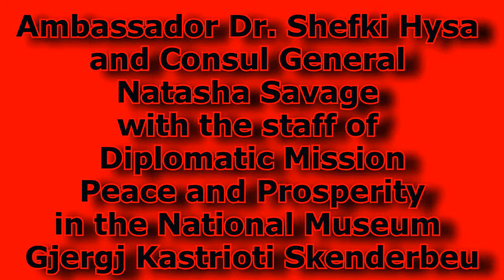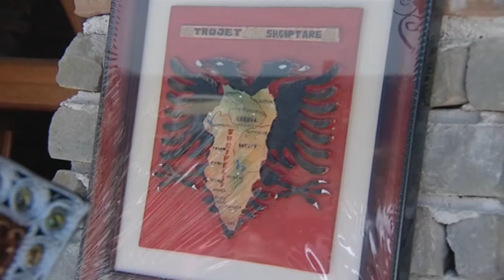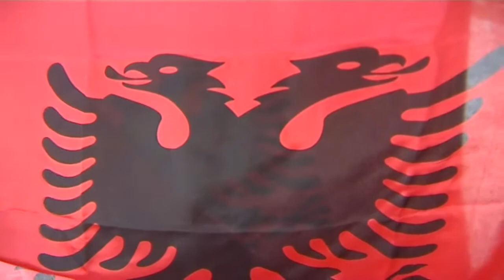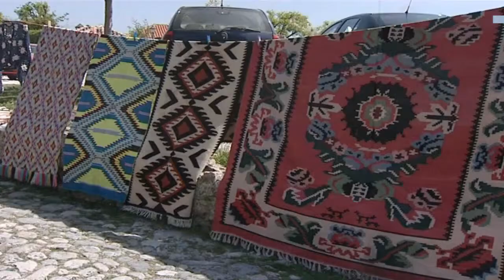Dr. Shefki Hysa, Dr. Natasha Savage and Dr. Gani Hoxha in the Museum of Scanderbeg in Albania